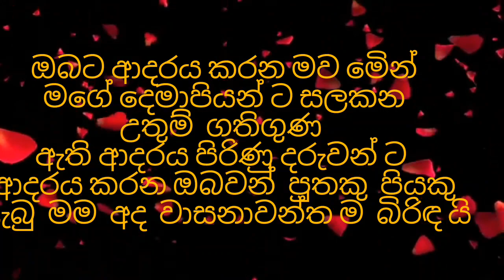HAPPY Birthday TO MY DEAR HUSBAND Birthday WESHES |2024.01.09 birthday husband |love Asanka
HAPPY Birthday TO MY DEAR HUSBAND Birthday WESHES |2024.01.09 birthday husband |love Asanka#happybirthday husband love #

අද  දින  40වන  උපන්දින ය සමහර මගේ  සුදු   මහත්තයාට ට  සුභම  සුභ
happy birthday husband my love
birthday song
happy birthday  sms
happy birthday husband wished

 උපන්දින යකට ආසිරි පතනවා

මට ජිවිත යේ  ලැබුන   ආදරය
මගේ පන මගෙ ජිවිත ය
ආදරෙයි ආදරෙයි මම  ආදරෙයි
මුළු  ලොවටත්  වඩා ඔබට පන